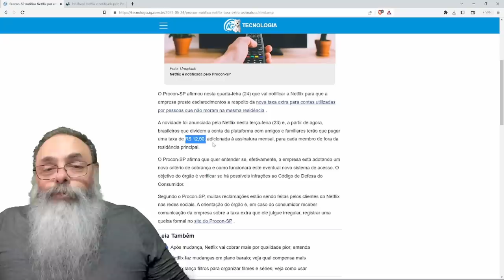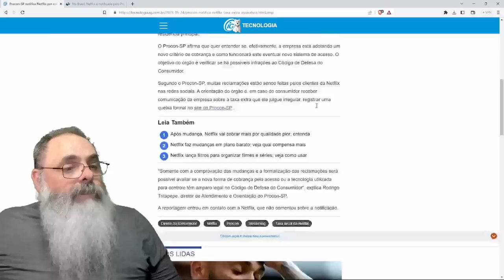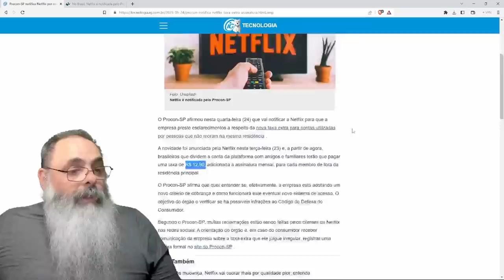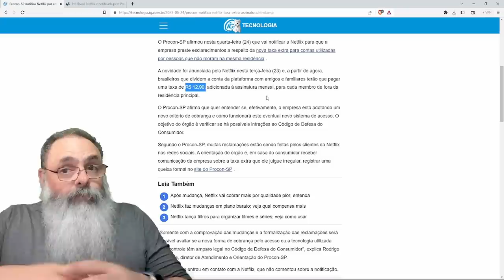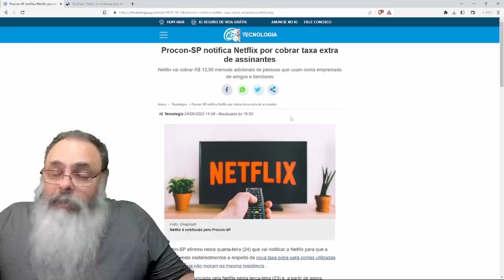PROCON, sem nada melhor PARA FAZER, resolve ARRUMAR INSEGURANÇA JURÍDICA em CONTRATO da NETFLIX